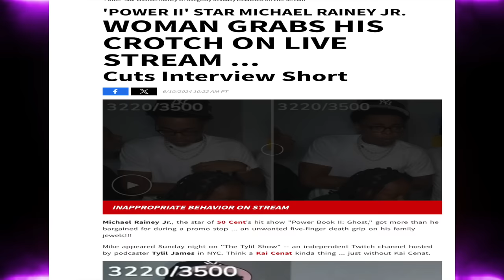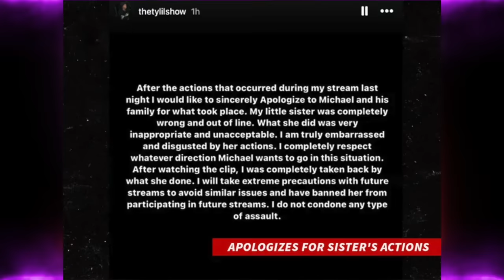Streamer Apologizes AFTER Getting Backlash About His Sister Assaulting Michael Rainey Jr. On Twitch